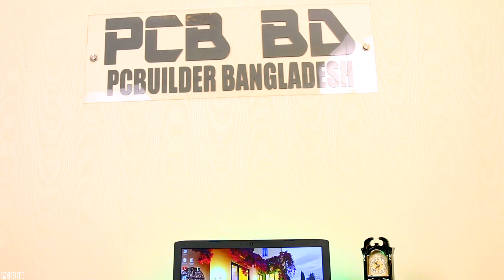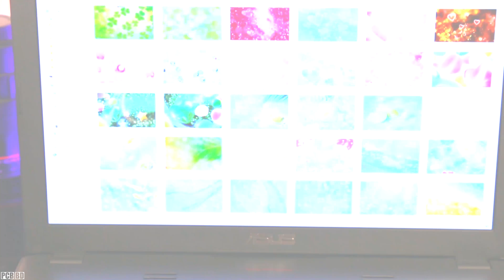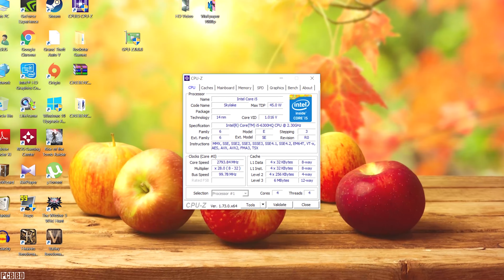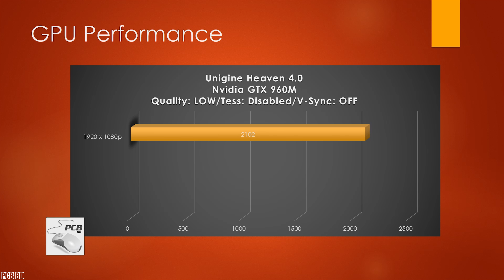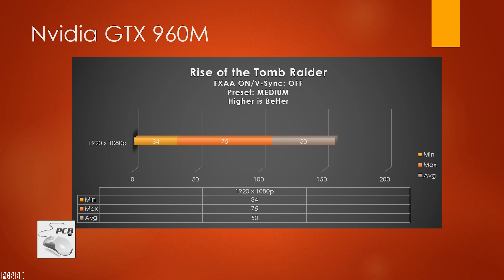ASUS GL552VW Gaming Laptop Review in Bangla | PCB BD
ASUS GL552VW Gaming Laptop Review in Bangla

Product Link ASUS GL552VW ▷

ASUS GL552VW is one of the most popular budget gaming laptop. So we decided to give it a in-depth review. Here in PCB BD we put it into tests to evaluate how good it is for gaming and how much stress it can take. Asus gl552vw is one of the most sold gaming laptop of Bangladesh. Its priced around 73-74k Bdt.

We benchmarked few of the popular titles on asus gl552vw like GTA V, Witcher 3, rise of the tomb rider and fallout 4. Check the video for scores.

Here goes the spec of our review unit of ASUS GL552VW
Processor                     Intel® Core™ i5 6300HQ Processor
Chipset                          Intel® HM170 Chipset
Memory                         DDR4 2133 MHz SDRAM, 2 x SO-DIMM socket for expansion up to 32 GB SDRAM
Display                           15.6'' 16:9 HD (1366x768)/Full HD (1920x1080)/IPS FHD (1920x1080) anti-glare
Graphic                           Integrated Intel® HD Graphics 530
                                         NVIDIA® GeForce® GTX 960M with 2G/4G GDDR5 VRAM
Storage                           1TB HDD 5400 RPM, 1TB HDD 7200 RPM, 128GB SSD (M.2 2280)SATA3

Join the PCB BD Authorized Buying Selling Group called 'Gaming Hardware Buying & Selling'